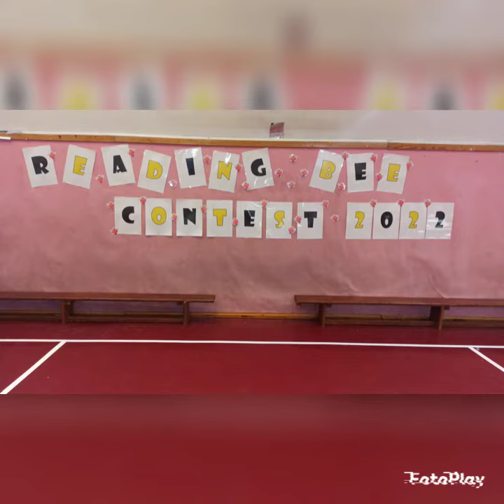Reading bee 2022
The Reading Bee contest is based on the famous spelling bee competition. This contest was created by Hannny Fuks, the Akko English City Counselor. It encourages teachers to teach and students to learn new words from the Band 1 list while reading and using them in context.

This contest requires the participants to attempt to read words correctly and aloud, translate them to Hebrew/Arabic, say sentences with the words in context, and read sentences given by the tester. The testers and judges remain impartial to make the competition fair for all participants.

The competition is individual, with players being eliminated if they fail to meet the following criteria:

Read English words proficiently (accurately and fluently).
Translate English words to the student's L1.
Say a sentence with the word in context.
Read the sentence given by the tester.
Translate the former sentence into the student's L1.

All the students receive certificates and recognition for participating in the Event.

Special appreciation to the wonderful English Teachers in Akko!